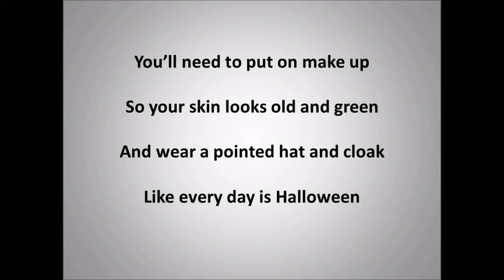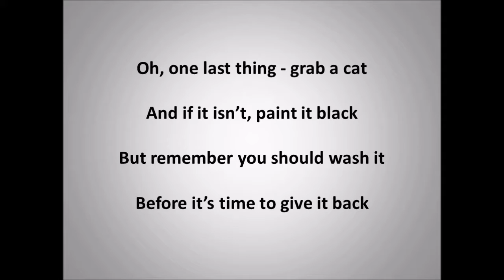Witch Ray Douglas 2018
Witch by Ray Douglas. Comic children's verse taken from the book The Silly Sausage Saga and Other Silly Rhymes